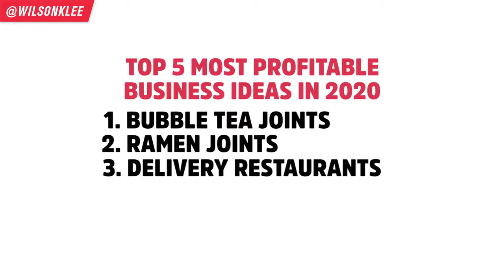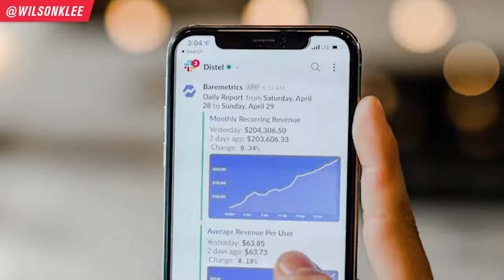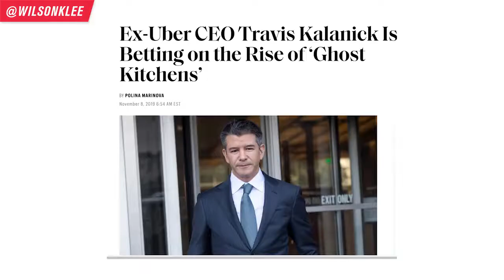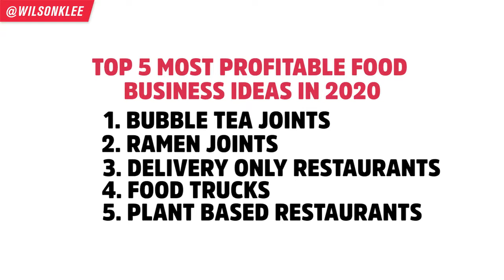TOP MOST PROFITABLE BUSINESS IDEAS amazingly watched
frofitable business